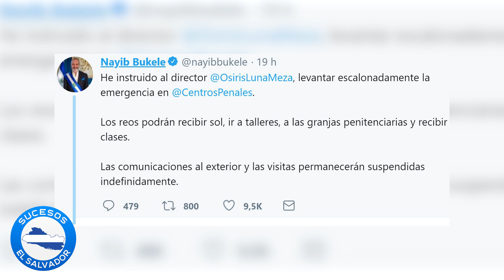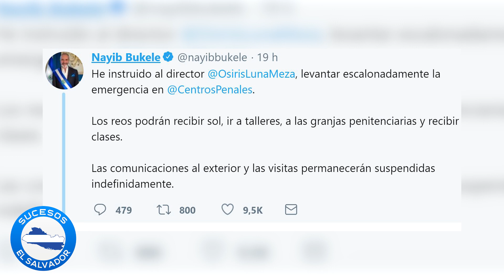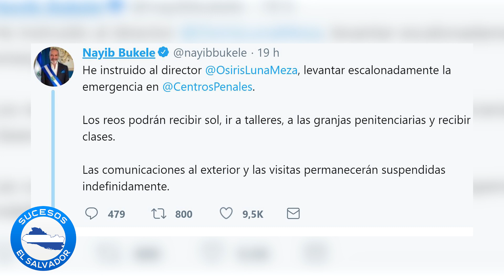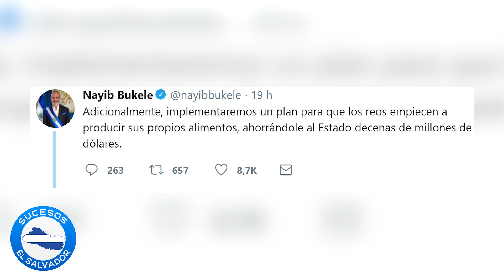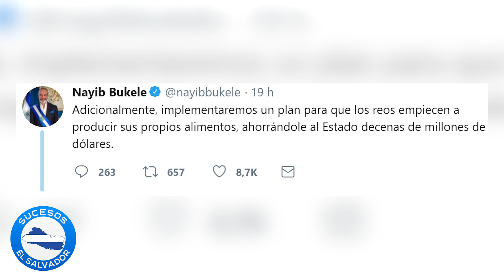Bukele ordena que se levante emergencia en centros penales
El presidente Nayib Bukele ordenó la noche del jueves que se levantara escalonadamente la emergencia en centros penales, decretada el pasado 30 de junio,